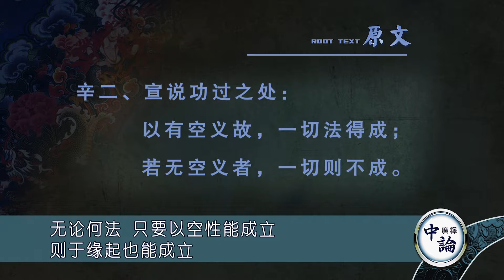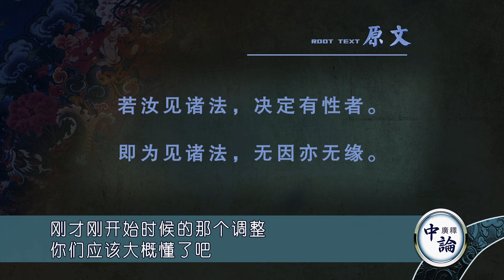《中论广释》092 索达吉堪布